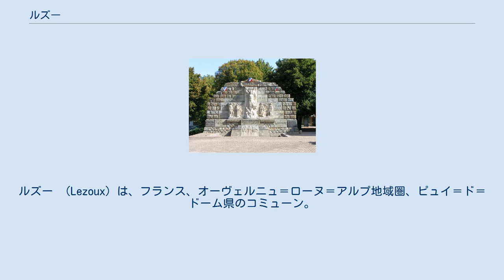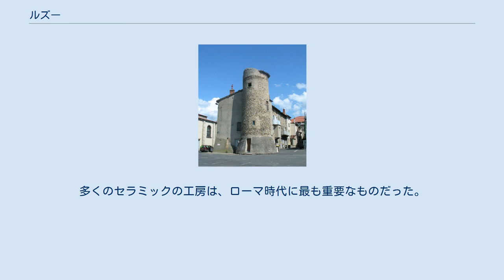ルズー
ルズー （Lezoux）は、フランス、オーヴェルニュ＝ローヌ＝アルプ地域圏、ピュイ＝ド＝ドーム県のコミューン。
 ルズーは県東部にあり、クレルモン＝フェランとティエールの中間に位置する。
 コミューン内で県道2089号線とA89が交差する。
ルズー駅は、TERオーヴェルニュのクレルモン＝フェラン-サン＝ジュスト＝シュル＝ロワール線が停車する。
 ルズーの土地は、最初ローマ人によってルトスス（Lutosus）として入植されたというが、これは言い伝えである（lutumとは粘土、陶器の土）。
最古に言及されたのはメロヴィング朝時代で、Ledoso vicoと記された。
 住民の自称はLezoviensであるが、Lédosienという自称も貴重であり、地元の歴史愛好家が発明した。
 ルズーは最初の世紀から、陶器とセラミックの製造と輸出に特化されていた。
多くのセラミックの工房は、ローマ時代に最も重要なものだった。
最も有名なガロ＝ローマの装飾職人は、CinnamusとPaternusである。
 1世紀の発掘調査で、ガロ＝ローマ時代に数百の陶器窯があったことが明らかになった。
1200人の陶器職人の名がフィリップ・ベトの論文に記録されている。
考古学的発見は、ルズーが西ローマの世界で主要な職人の村であったことを証明している。
 出典=1999年までLdh/EHESS/Cassini、2004年以降INSEE